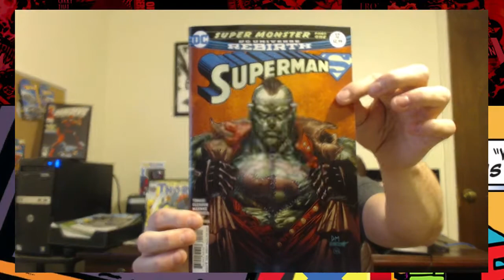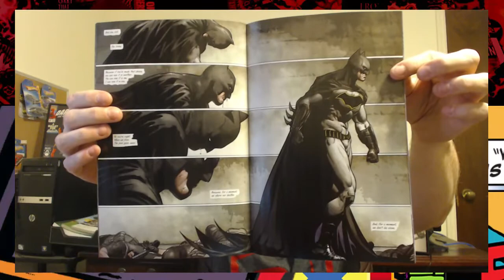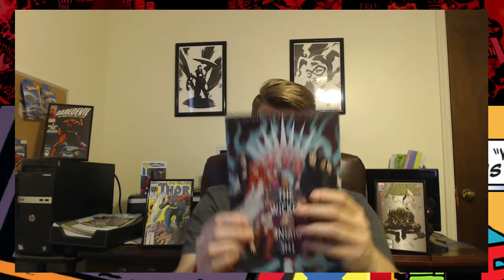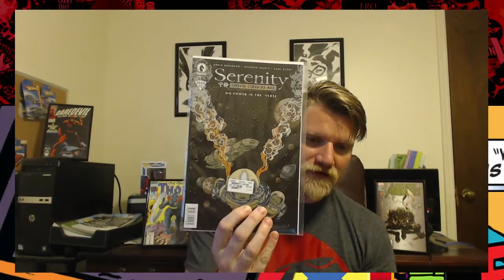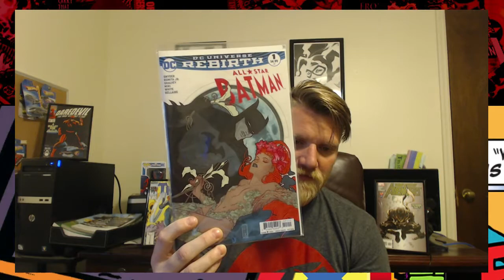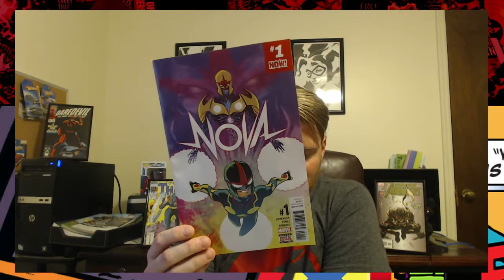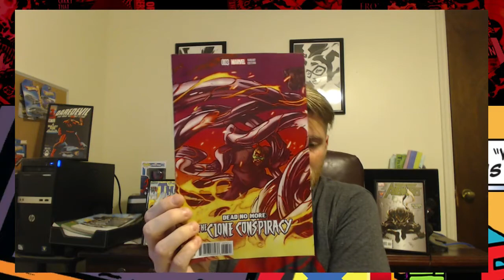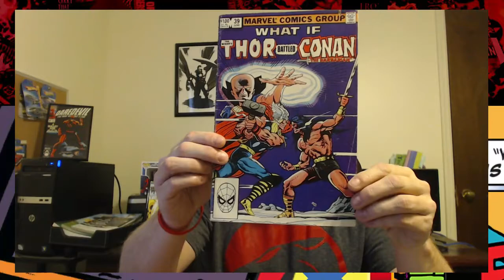Exile's New Comic Book Haul #71 A great week for Thor and Batman Fans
The weekly run down of the New Comics I picked up for NCBD.